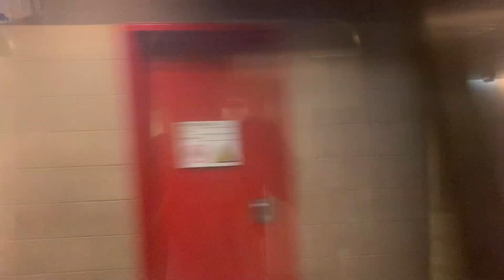SMRT C151A 511/512 from Bishan to AMK (AMK bound)